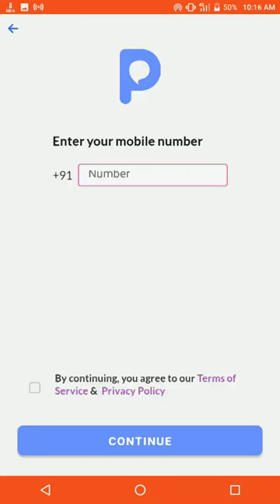🤑Today New Campaign Loot Offer 38₹+38₹+38₹ Instant Paytm Cash || Tasks💰Campaign BUG|| New Paytm app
👉link in

quote paytm
2 paytm accounts
2 paytm in one phone
2 paytm account kyc
loot paytm cash
loot paytm
loot paytm gold
3 patti paytm cash 2021
50 rs paytm loot
5 rs paytm cash
bp paytm
e paytm
e-campaign
1 paytm cashback points equal to
1 paytm first points equal to
2 paytm accounts
2 paytm in one phone
20 paytm cash
paytm 7 pe 700 cashback offer
paytm 9apps